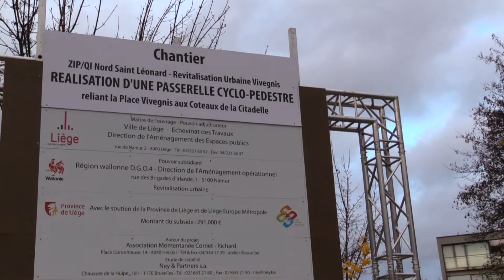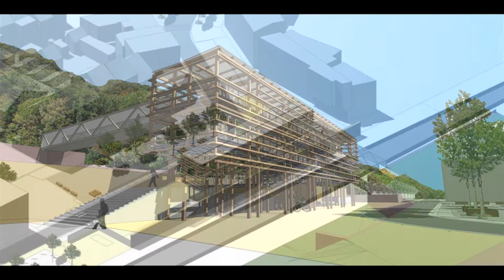La Passerelle Vivegnis - Novembre 2017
Les travaux ont commencé...